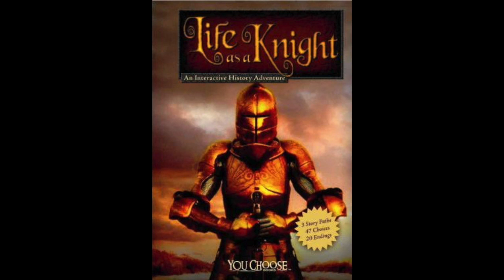Chapter 31: To Gather The Troops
Life As A Knight

Looking For A Perfect Christmas Gifts?
Boys 3 Months DB Baby Sleep N Play:
3-piece Baby MY 1ST CHRISTMAS Bodysuit:
Friendship Bracelet:
Friendship Bracelet: